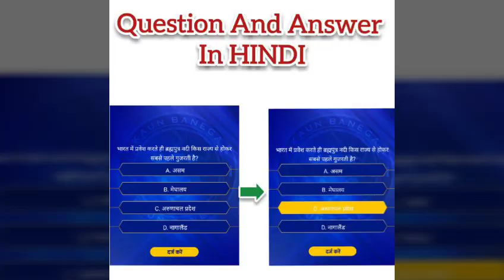KBC Registration Question No.7 With Answer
Watch our video for KBC Registration Question No.7 With Answer.